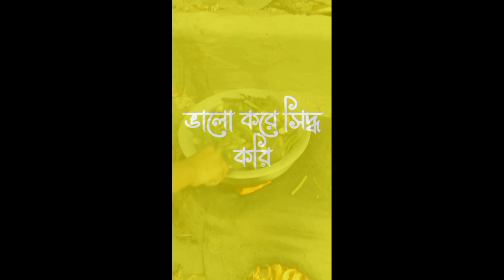youtubeshorts রান্নাবাটি রান্না_রেসিপি 🤤🤤🤤🍜